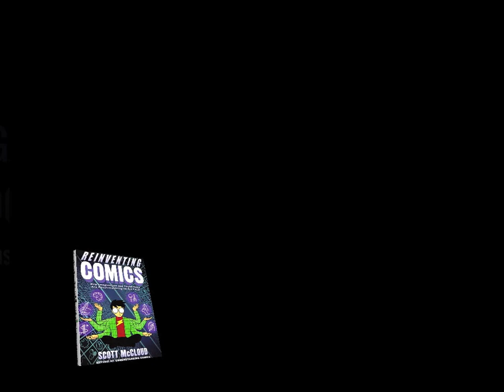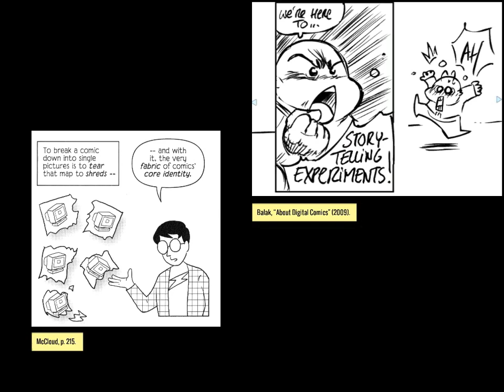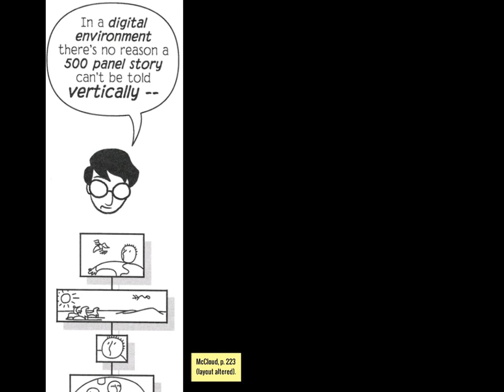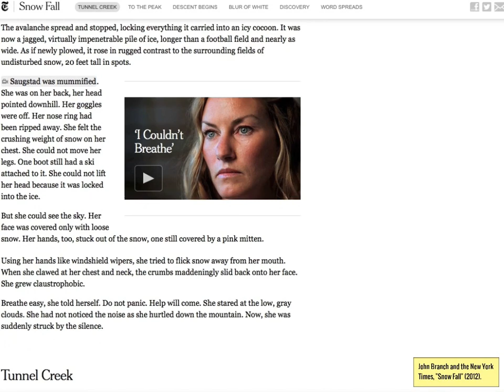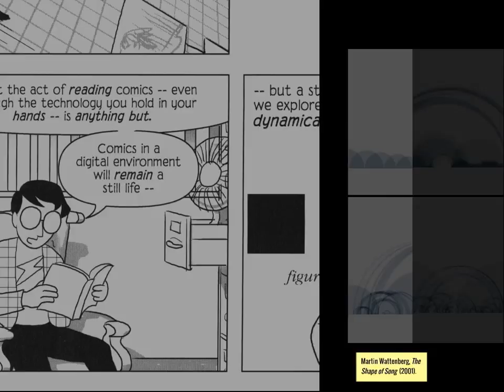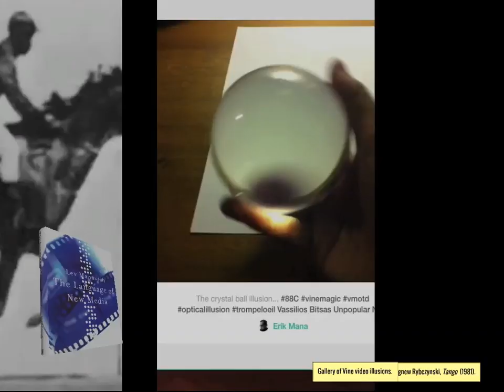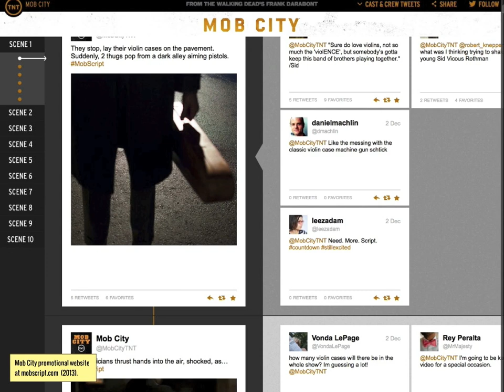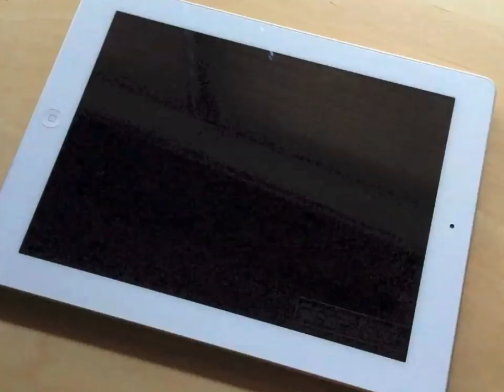Space Into Game, Time Into Book: What Comics and Screens Do Together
A comic on a screen is a curious and confounding thing, but after years of experimentation, tropes and techniques are beginning to emerge that embrace the medium for what it is.

Music: "Conceptions" by Landau Orchestra, from the album Extensions (4Hero Presents).

The Story of Jess and Russ, Jessica Hische and Russ Maschmeyer